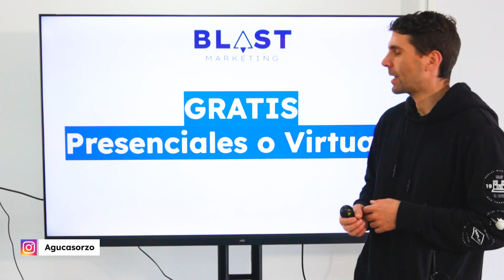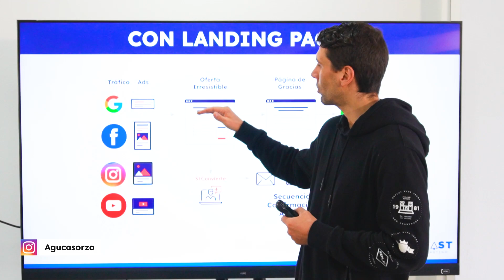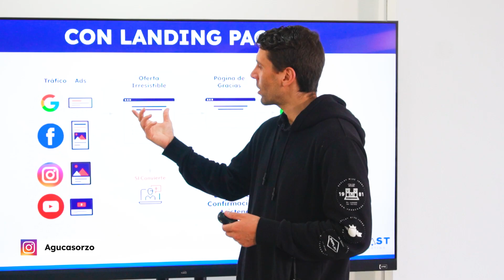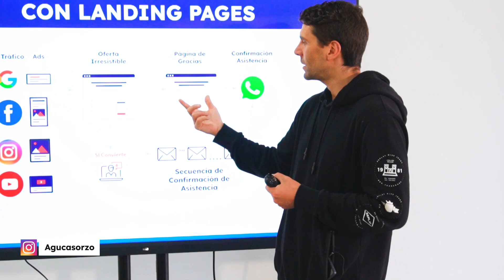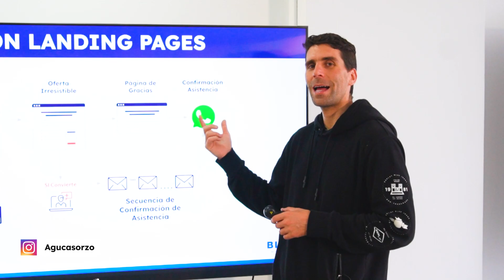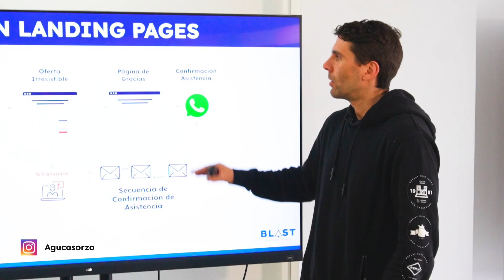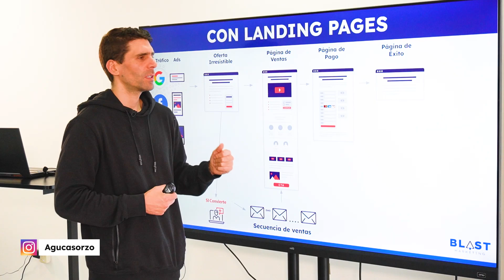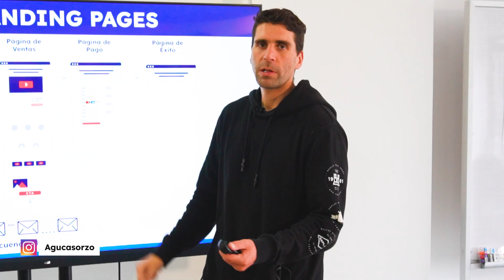Curso de Funnels #15 FUNNELS PARA EVENTOS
🚀 Funnels para Eventos: ¡Optimiza tus Convocatorias! 🚀
🎉 Organiza Eventos Épicos con Funnels Efectivos 🎉
En este video te mostraré cómo estructurar funnels para eventos, ¡sean virtuales o presenciales! 🖥️🏢
🌟 Estructura Básica del Funnel para Eventos 🌟

1. Tráfico y Anuncios
2. Página de Registro
3. Confirmación de Asistencia
💡 Consejos Clave:
• Eventos Gratuitos: Asegúrate de confirmar la asistencia para aumentar la tasa de participación. ✅
• Eventos Pagados: Usa una página de ventas detallada y persuasiva para maximizar las conversiones. 💼
📈 Aumenta la Eficacia de tus Eventos
Virtuales o Presenciales: Los principios son los mismos, ¡asegura que tu funnel esté bien estructurado para captar la mayor cantidad de asistentes posibles! 🌍
📩 ¿Listo para Optimizar tu Funnel?
Envíame "funnel" al DM y te ayudo a estructurar el tuyo para que sea un éxito total.
¡nos vemos en la próxima lección!
Si quieres ponerte en contacto directamente conmigo a mi whatsapp personal toca el siguiente enlace
Te invito a seguirme en Instagram @agucasorzo para ver más contenido sobre marketing, negocios y desarrollo personal.